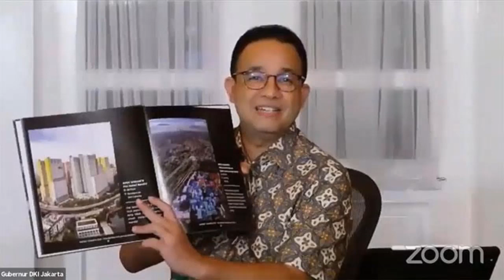MANTUL‼️ AKHIRNYA ANIES BASWEDAN BESUK DIDEKLARASIKAN SEBAGAI CAPRES 2024